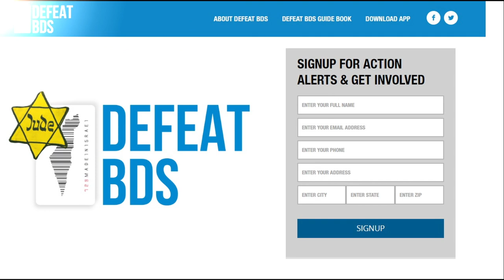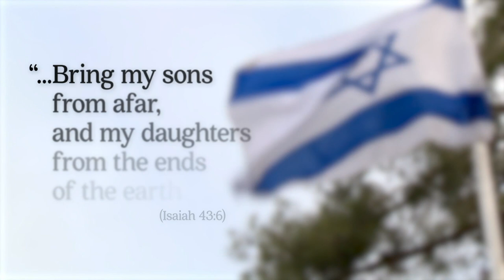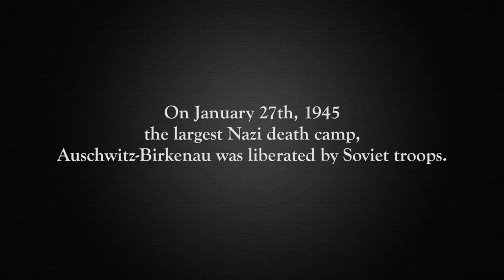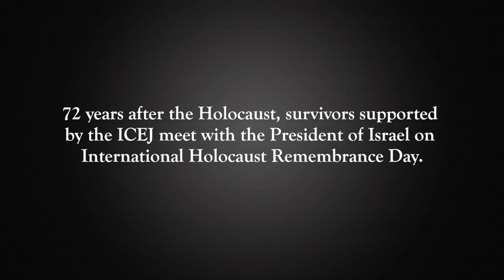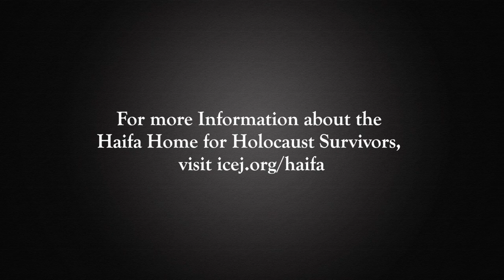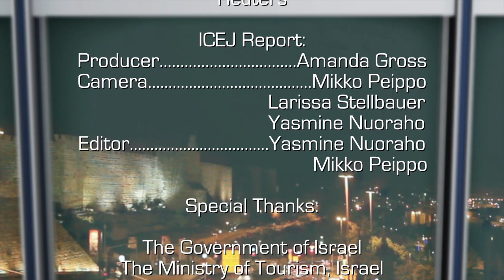Israel Now News - Episode 268